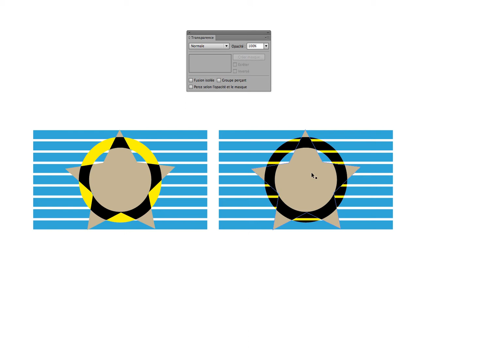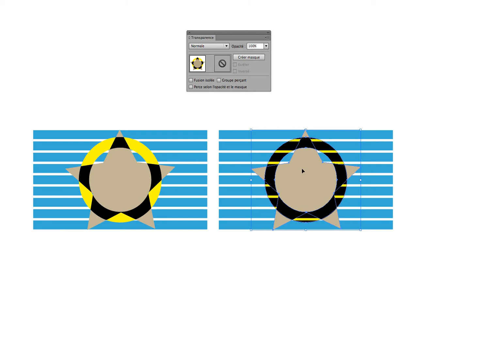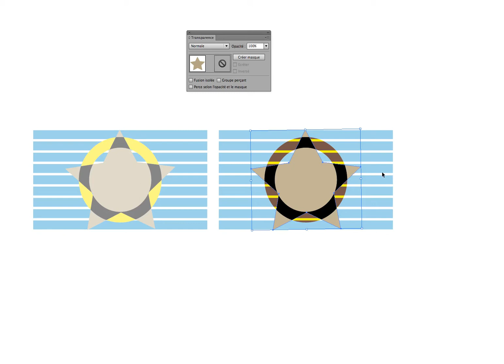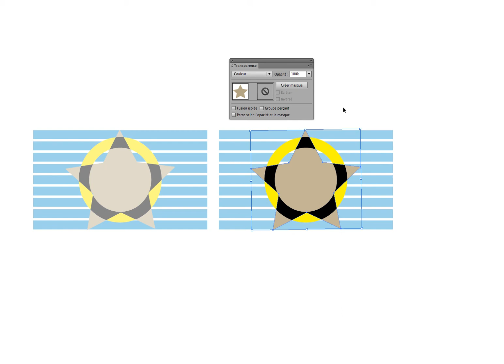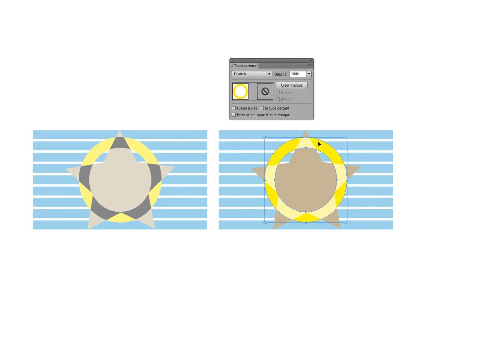08 fusion isolée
Étude dans Illustrator de la fonction "Fusion isolée".